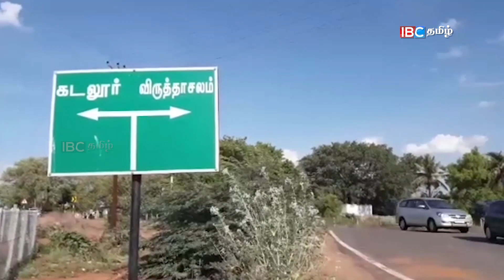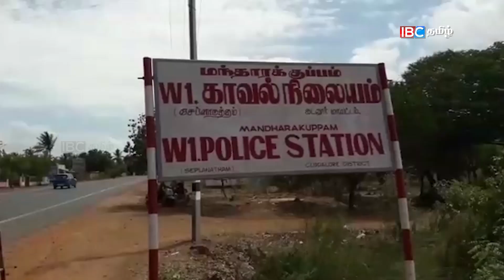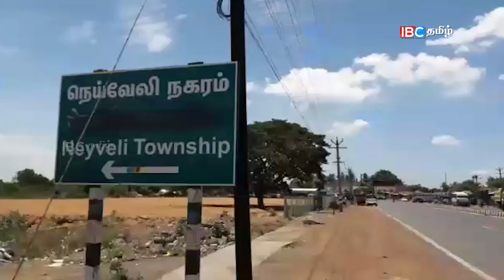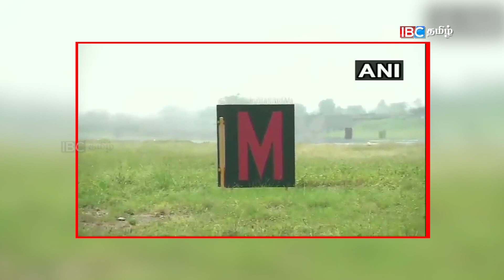மீண்டும் வானில் பறந்தார் அபிநந்தன் | பொள்ளாச்சி போன்று மற்றொரு சம்பவம்! | Today News 03-09-2019